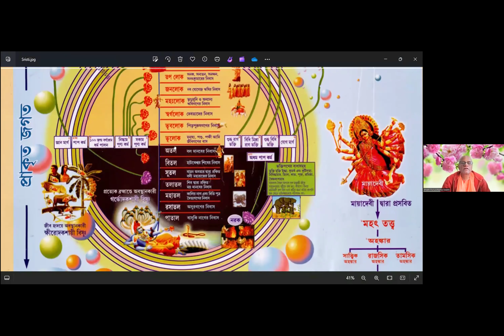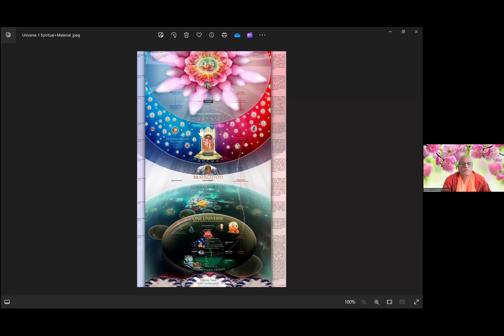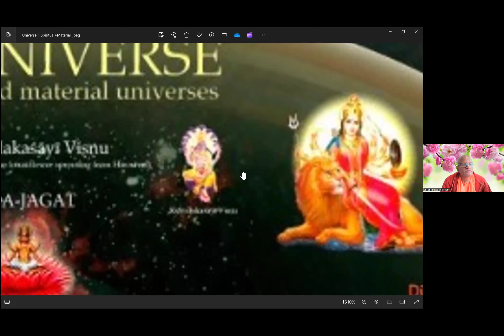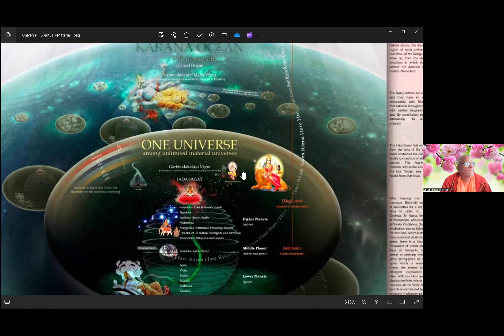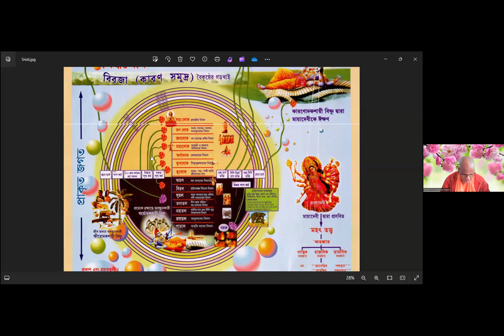শ্রীচৈতন্য চরিতামৃত || আ.লীলা~৫ম অধ্যায় শ্লোক (৫৮ -৬৫) || শ্রীমৎ ভক্তি পুরুষোত্তম স্বামী মহারাজ